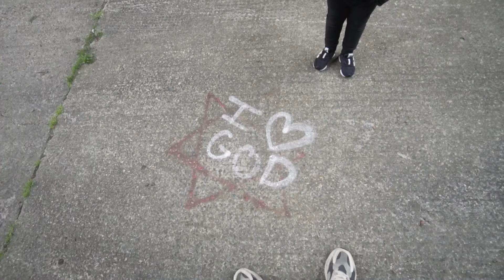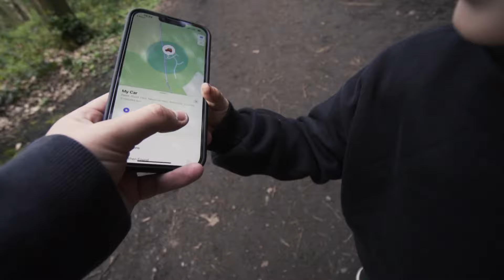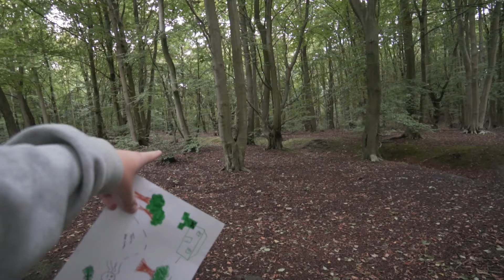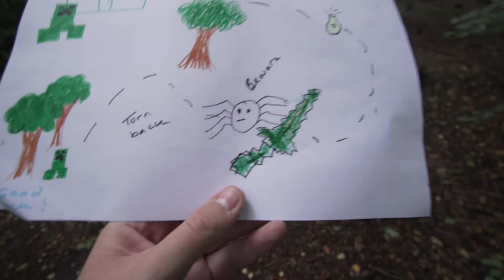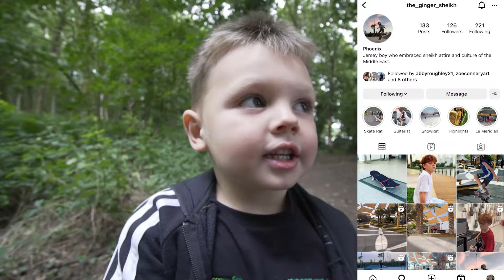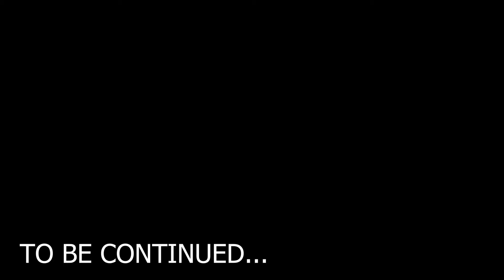WE FOUND CREEPY CURSED CHILDRENS CHARACTERS!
👋 Hi everyone, I'm Harley! 🎉

I'm a 4-year-old who loves creating videos 🎥 who loves to have fun and explore the world 🌎 around me.

My channel is all about sharing my adventures 🏰, trying new things 🤔, and making friends 👫. You'll find videos of me playing with toys 🧸, going on exciting outings 🎢, and even dancing 💃 and singing 🎤.

My parents help me with my videos, but I'm always the one in charge 🤩. I love coming up with ideas for new videos and making them as fun and entertaining as possible 🤪.